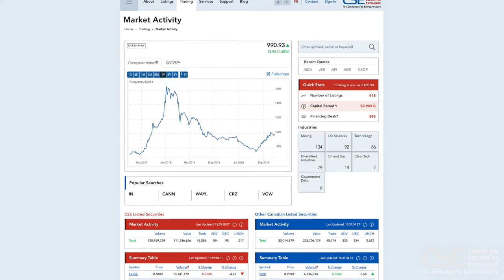On the Street with Richard Carleton, CEO of the Canadian Securities Exchange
There’s little doubt that the Canadian cannabis sector has experienced considerable growth over the past few years. In a recent CSE Talks event in Kelowna this past September, CEO of the Canadian Securities Exchange, Richard Carleton, spoke to Director of Listings Development, Anna Serin, and provided some additional context to the performance of companies listed on the CSE, specifically in their ability to raise a record amount of capital from investors. Click to learn more about the performance of cannabis companies as well as to see what trends are developing in the space at this time.